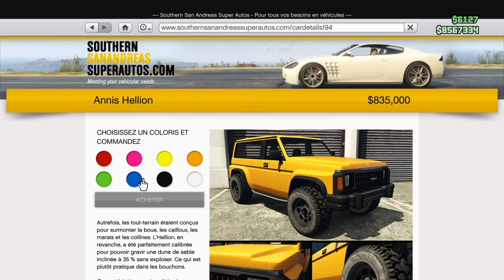Présentation de la Nouvelle Voiture GTA 5 Online (Hellion)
Salut a tous et a toutes voici ma chaîne YouTube je joue à plain de jeux du style: Fortnite, Raimbow Six Siège, GTA 5, Farming Simulator 2019 ...
Voici les jeux principaux de ma chaîne.

 Bientôt je vais avoir un PC gamer et je vais jouer a plein de Nouveaux Jeux.